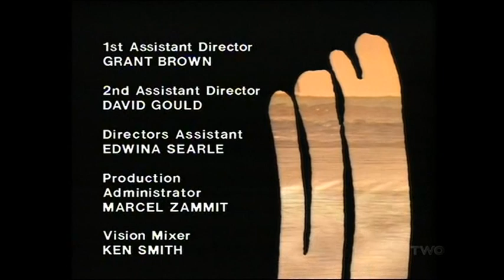Home and Away | End of episode 480 [1989]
* CREDIT: Seven Network Australia